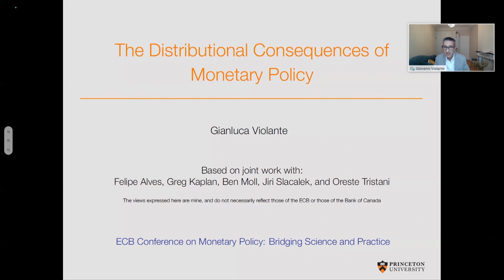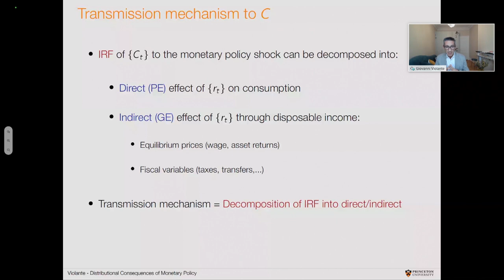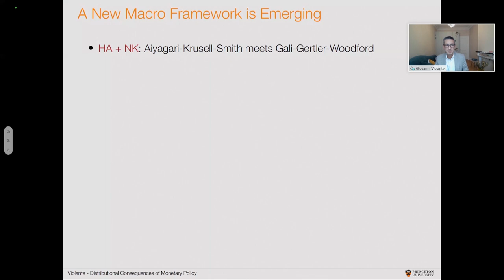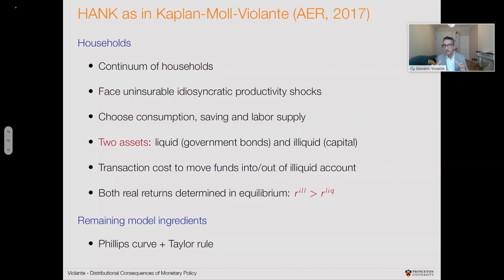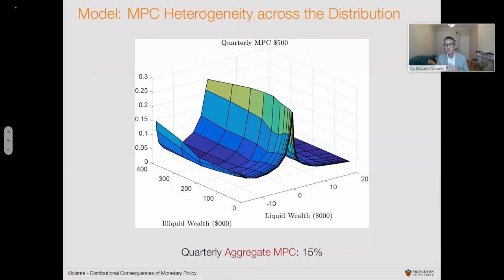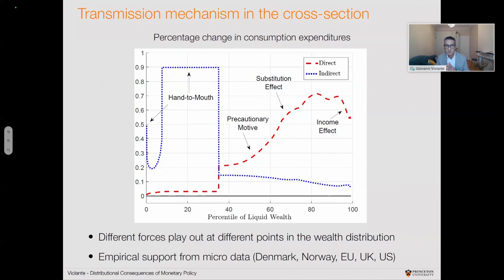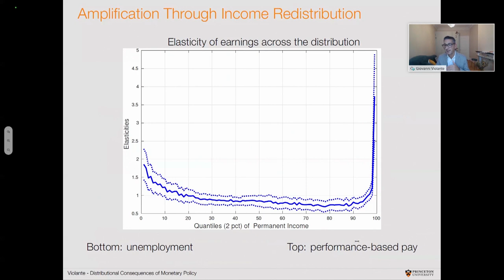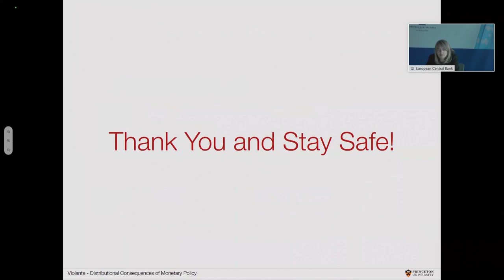Session 1: Gianluca Violante - ECB Conference on Monetary Policy - 19 October 2020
Session 1 - Monetary policy objectives and transmission
Chair: Isabel Vansteenkiste, European Central Bank

The distributional consequences of monetary policy
Gianluca Violante, Princeton University